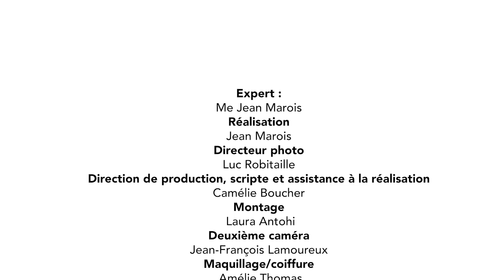La médiation - Me Jean Marois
La médiation est un processus de règlement de différends qui implique la présence d'un tiers, neutre et impartial, qui facilite la discussion des parties dans la recherche d'une solution à bénéfice mutuel. Ce qui rend la médiation particulièrement intéressante dans les conflits de travail, c'est qu'elle permet de trouver des solutions potentielles vers une voie de passage satisfaisante aux deux parties. Dans cette capsule, Me Jean Marois présente les ingrédients d'une recette simple, mais efficace, d'une médiation réussie.

Capsule réalisée par la FCSSQ, en partenariat avec le cabinet PRDSA, spécialisé en prévention et règlement des différends.